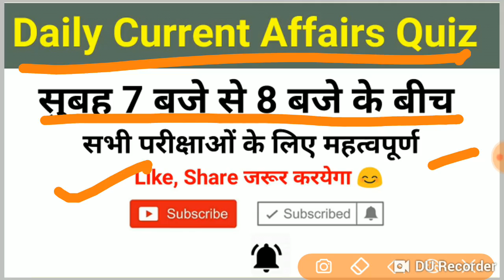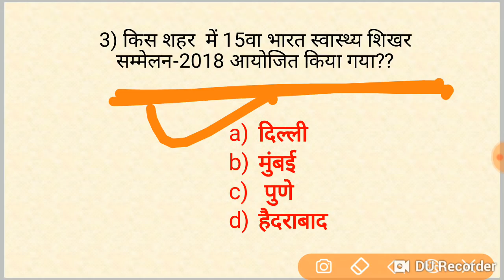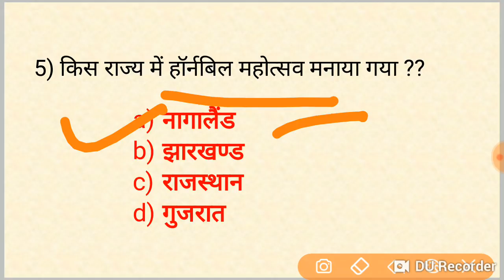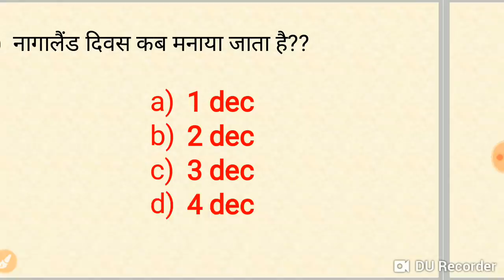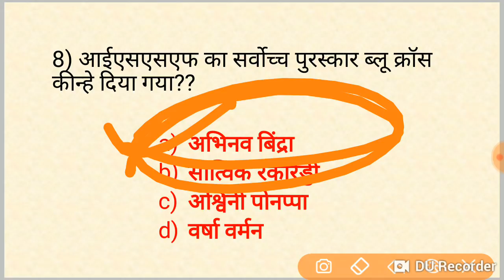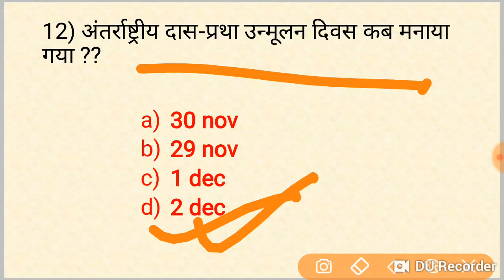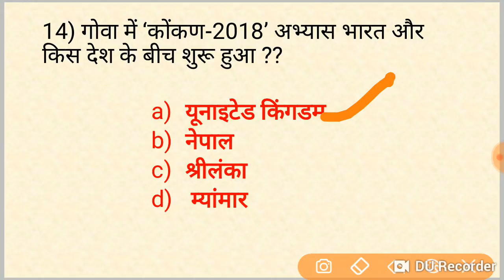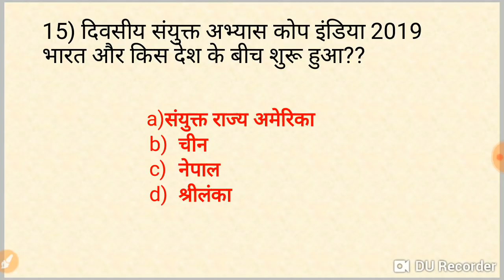3 Dec current affairs in hindi for RPF, SSC GD, UPP, GROUP D, VDO etc..